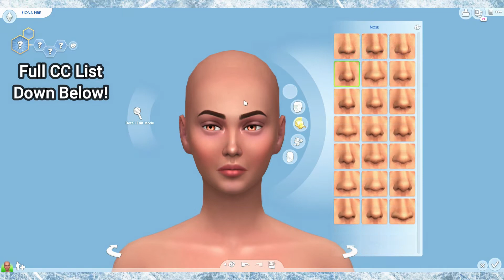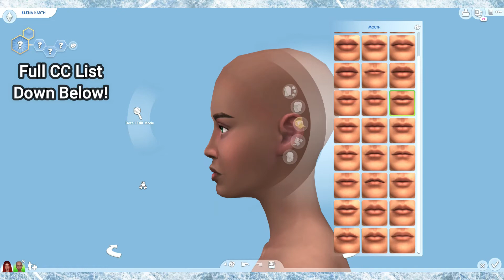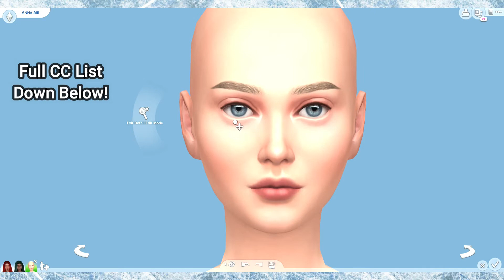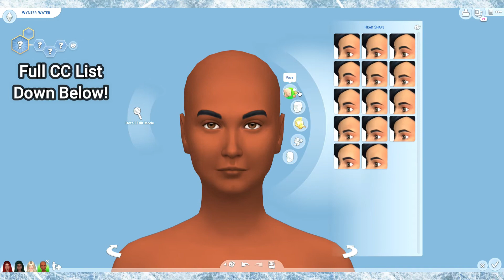The Four Elements As SIMS! (+CC Links!) | Sims 4 CAS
Comment videos you want to see in the future on my channel!

Whatever you do, DON'T CLICK ME!!

Origin ID  - TayM1427